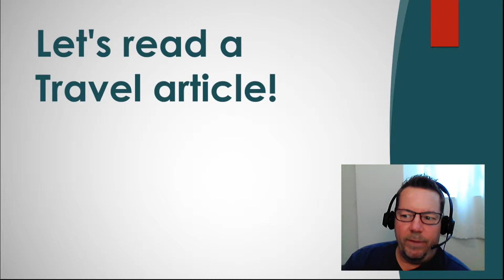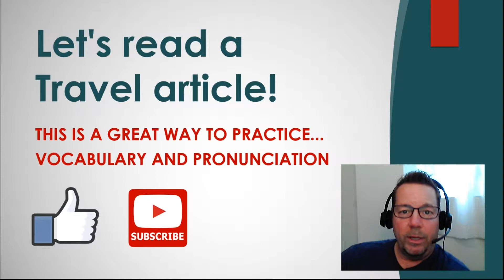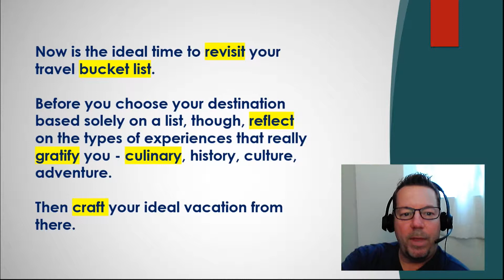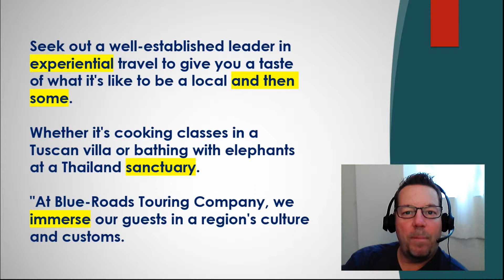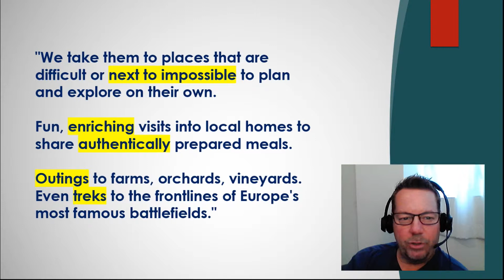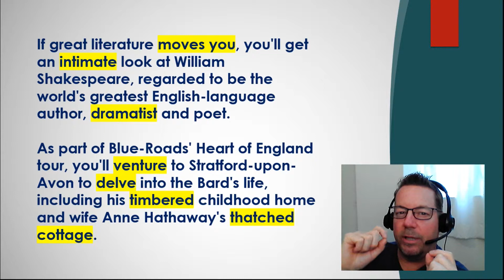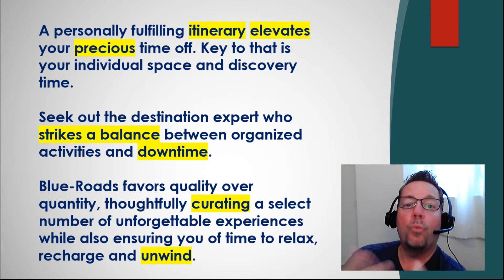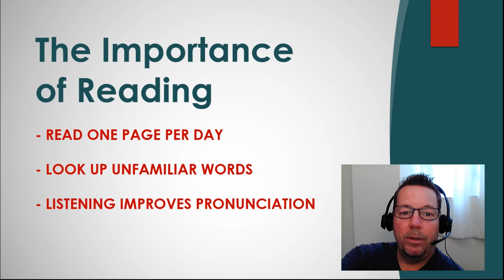ENGLISH TRAVEL ARTICLE READING - VOCABULARY AND PRONUNCIATION DISCUSSION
This video is about English grammar, pronunciation, vocabulary, listening and speaking. What you need to learn. Watch this video until the end. Hope you will like this video.